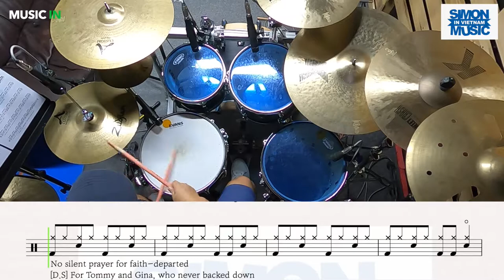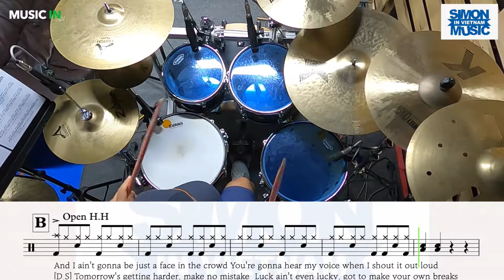[드럼악보] 슬기로운 의사생활 시즌 2 - It's My Life | 드럼악보 40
[Music IN Simon Music | 드럼악보 40]

Kakaotalk : simooooooon